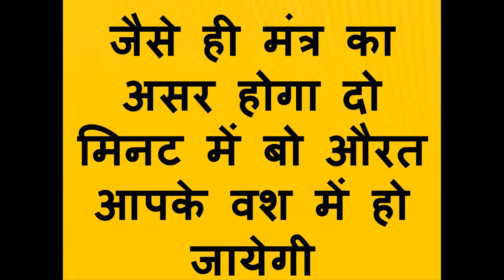किसी भी शादीसुधा लड़की को करे इस मंत्र से अपने वश में